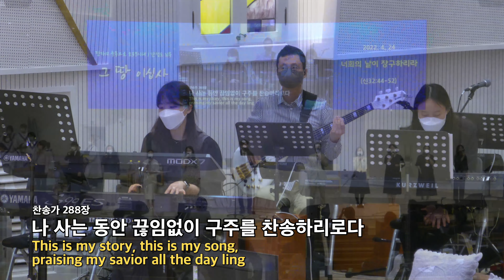20220424 대구하나교회 2부 찬양